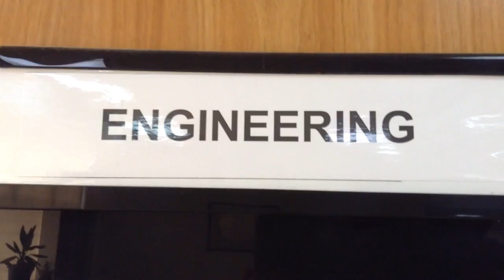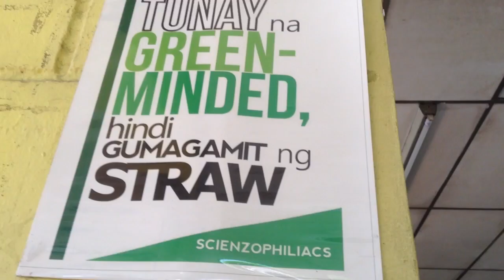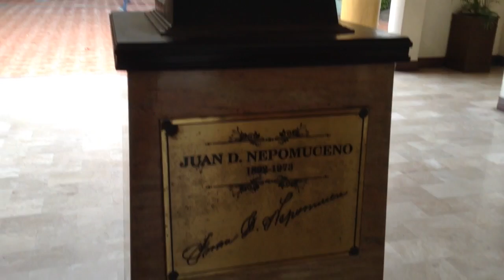Holy Angel University Tour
I wasn't the director, I only edited the video.
Camera used: Apple iPad Mini
Editing Software: Adobe After Effects, Adobe Audition & Final Cut Pro